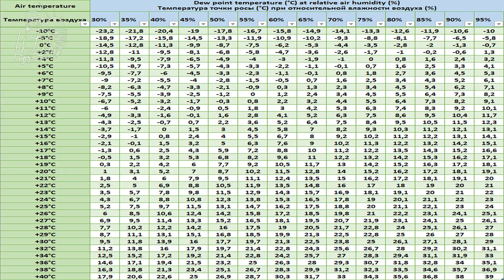🏆 Плодородие почвы 🌱 Глина стала рыхлая как песок 🚜 DIY-обработка глинистой почвы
📖 Содержание видео:
00:00 Вступление для спешащих и опытных.
01:00 Продолжаем сериал о плодородии глинистой почвы.
01:06 Срезы нашей почвы.
01:13 Рекордные урожаи.
01:21 Осенняя перекопка.
01:23 Весеннее боронование.
01:26 Глинистая почва — рыхлая как песок.
01:35 Глина без перекопки.
01:57 Сломанные вилы.
02:28 Цвет глинистой почвы.
02:45 Рельеф почвы весной.
03:00 Мы копали с оборотом пласта.
03:20 Под мульчей — лёд.
03:32 Без мульчи — нет льда.
03:46 С мульчей почва долго нагревается.
03:58 Теплой зимой почва не промораживается.
04:04 При –25 °С почва замерзает на 40 см.
04:13 Чтобы разморозить почву — удалить мульчу.
04:31 Днем до +10 °C, ночью до –10 °C.
04:48 Снег растаял месяц назад — в феврале.
04:59 Глубина оттаивания почвы за день.
05:07 Идеальные условия для боронования.
05:18 Ноги не разрушат структуру почвы.
05:47 Предел глубины погружения зубьев.
06:10 Хорошая погода для боронования.
06:18 Рыхлая структура после осенней перекопки.
06:23 Природа сделала из тяжелой глины — легкую почву.
06:26 Лучшие размеры комков почвы: от 0,25 до 10 мм.
06:32 Комки меньше 0,25 мм — слишком плотная почва.
06:37 Оптимальная плотность: 1–1,2 г/см³.
06:43 Корни не растут при плотности 1,5–1,7 г/см³.
06:51 При плотности 2 г/см³ — вода не доступна растениям.
06:59 Комки больше 10 мм — плохо накапливают и быстро теряют воду.
07:06 Слишком просторно — плохо для корней.
07:52 Перекопка осенью — рыхлая почва весной.
07:58 Нулевая обработка почвы — для песка, но не для глины.
08:02 Если не копать — эффективность выращивания хуже.
08:05 Если не копать — такой структуры нет.
08:08 Худшая погода для глины — суховеи после дождей.
08:36 Такую почву очень трудно бороновать.
08:43 Полив твердой глины.
08:46 Глину после полива — бороновать легче.
08:53 Глину утром — бороновать легче.
09:06 Засуха уже месяц.
09:18 Без структуры — глина — это пыль.
09:22 Под рыхлой почвой сохраняется влага и в засуху.
09:36 Чередование тепла и холода — конденсация воды в почве.
09:43 Ночью охлаждается почва.
09:47 Днём нагревается воздух — и конденсируется вода в почве.
09:55 Температура точки росы — в разных условиях.
10:08 Так получается атмосферный полив без дождя.
10:32 Рыхлая почва по всему участку.
10:44 Почва рыхлая на всю глубину перекопки.
10:58 Первые работы весной — боронование.
11:18 Выравнивание и рыхление — основа земледелия.
11:35 Мы не перекапываем почву дважды.
11:41 Перекопка только 1 раз — осенью.
11:44 Весной — боронование.
11:47 Если мы не вскопали осенью — весной не копаем.
11:52 Без осенней перекопки — сажать огород трудно.
11:58 Без осенней перекопки — больше сорняков, вредителей и заболеваний.
12:01 Но после весенней перекопки — слишком трудно всё!
12:12 При перекопке почва уплотняется инструментами и ногами.
12:16 Перекопка влажной глины — уплотняет почву.
12:25 Ухудшается структура и свойства.
12:29 Осень — перекопка под озимый чеснок.
12:31 Глубокое рыхление сразу после перекопки — трудно.
12:48 Весна — рыхление через несколько месяцев после осенней перекопки.
13:06 И глубокое рыхление — легко.
13:19 Природа сама сделала большую часть труда.
13:59 Почва легко глубоко измельчается.
14:03 Закрытие зимней влаги.
14:11 Уменьшается площадь испарения.
14:18 Уменьшается контакт между комками.
14:54 Слышно как грабли зубьями цепляют лёд.
15:05 Замороженный кусок почвы.
15:10 Видно лёд.
15:14 При замерзании вода расширяется на 10%.
15:21 Замерзшая вода легко рыхлит твердую почву.
15:35 Этот кусок станет рыхлым после размораживания.
15:48 После зимы достаточно 1–2 движения граблями.
16:00 Напоминание о подписке.
16:12 Пожалуйста, поддержите наш канал.
16:48 Пожелания по обмену опытом в комментариях.
16:53 Наши фильмы смотрят люди из 140 стран.
17:20 Конец фильма.